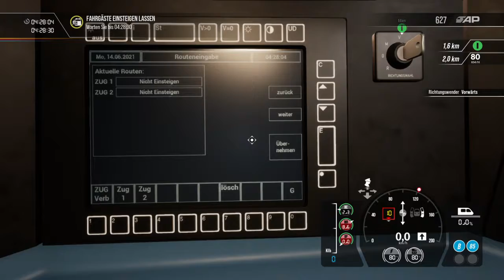Train Sim World 2_20210214213404 DB BR 423 Mammendorf to München Hackerbrücke LZB SIFA PZB ZZA PS4